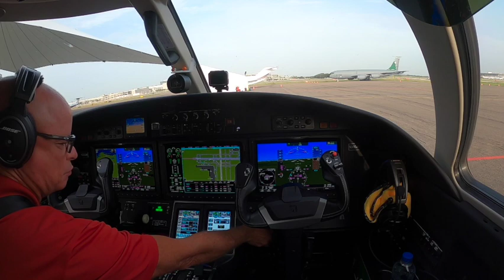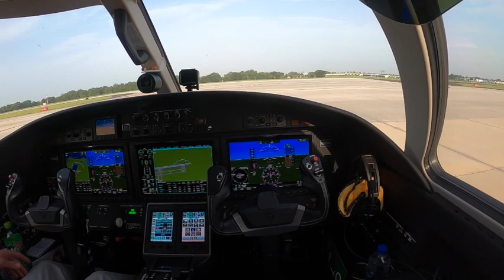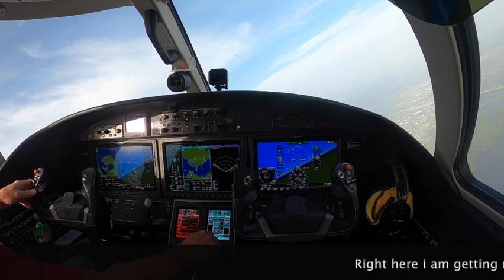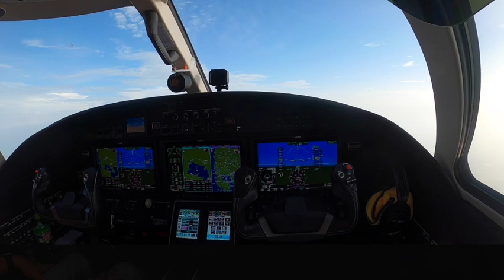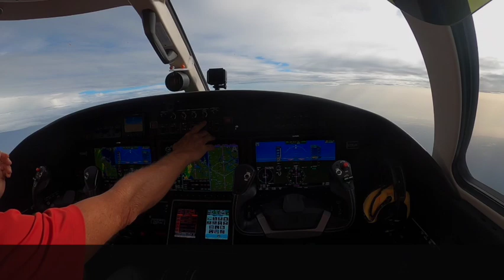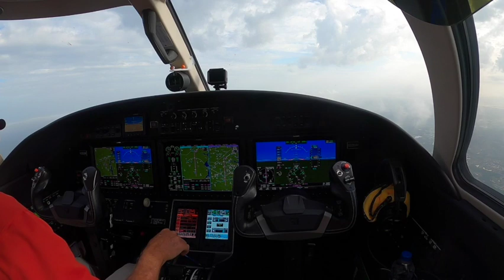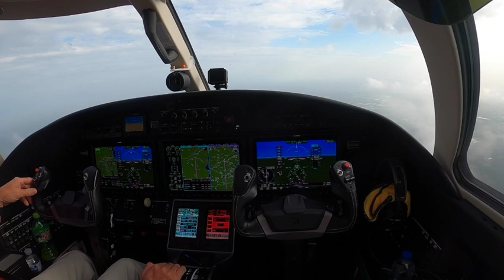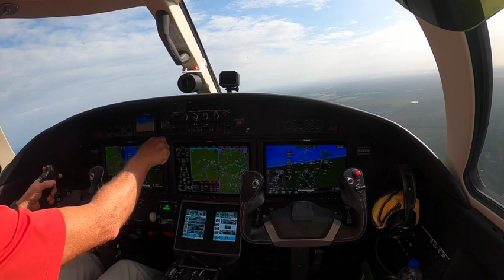Citation M2 TPA-JAX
Fly with me to JAX, dodging wx, good times